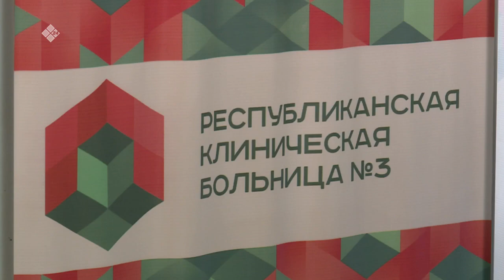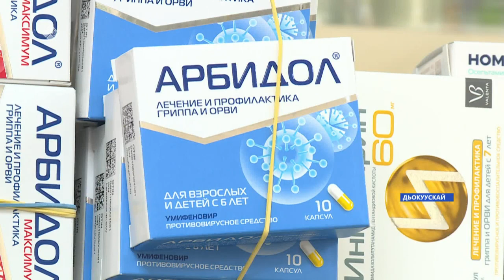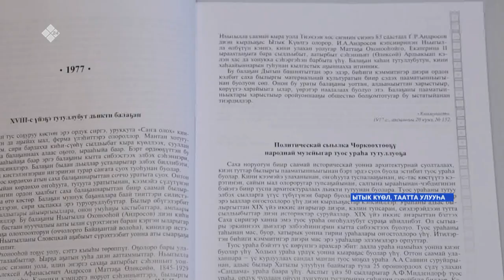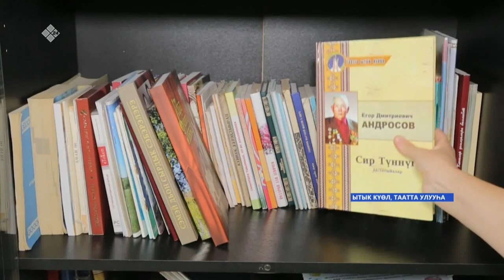«Саха сирэ» информационнай биэрии. Ыам ыйа 19 күнэ, 13:30ч.